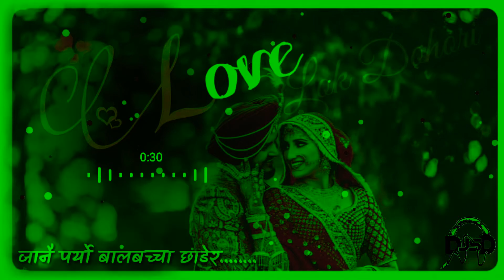Bhetai Vayo SunKoshi Melai Ma - Lyric|| Nepali lok Geet